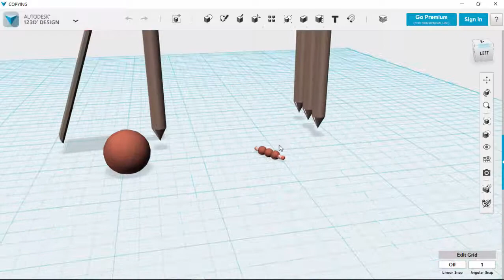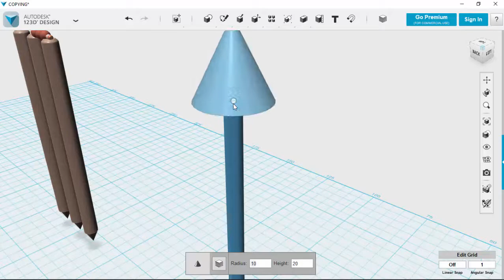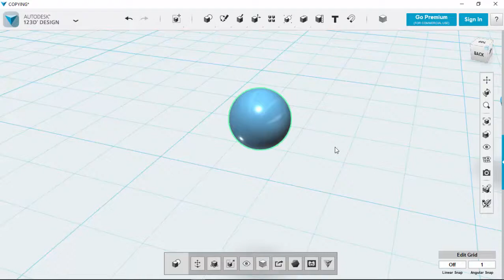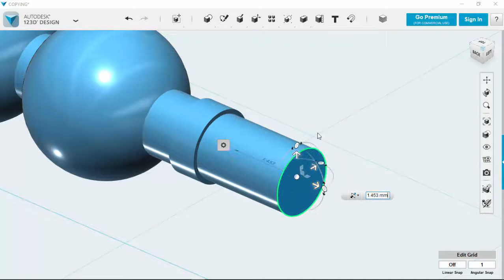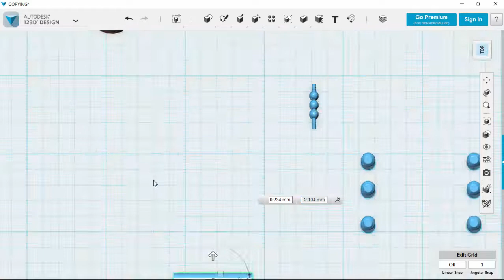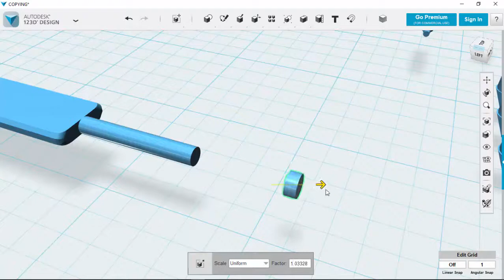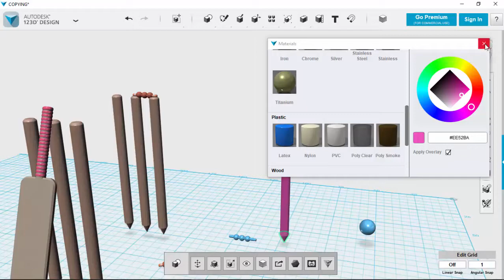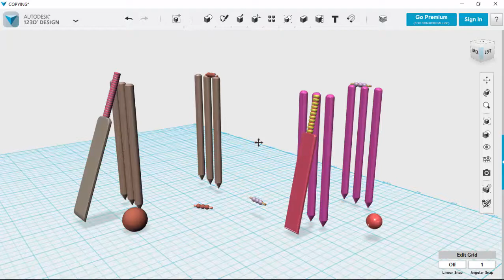123D practice session stump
this 3D channel is for students only